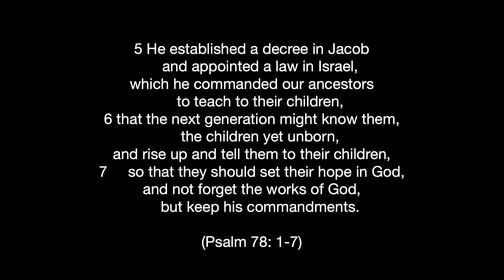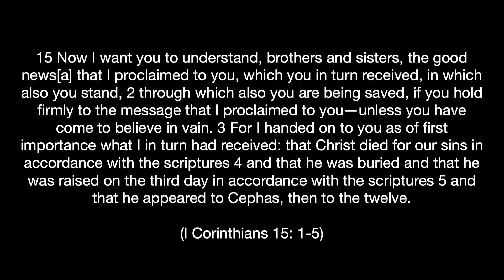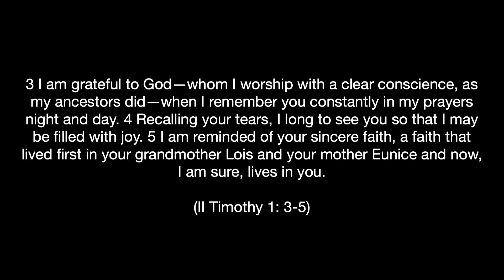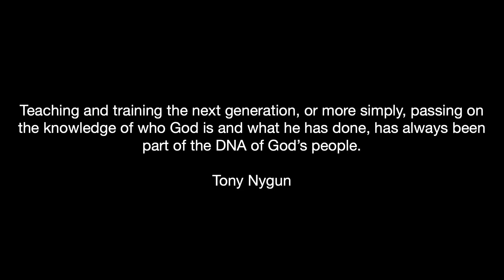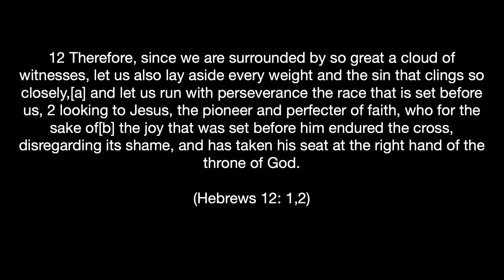APC Solely Sermons 11-5-2023: Inheritance Series - Passed On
Fall Sermon Series: Inheritance
Scripture: Hebrews 12: 1-2
Sermon: Passed On
Preacher: Rev. Dr. Stephen Heinzel-Nelson

We all have a common inheritance. Jesus said, “Come you who are blessed by my Father, inherit the Kingdom prepared for you.” (Matthew 25:34)  Join us this fall as we claim our inheritance!

Welcome to the Allentown Presbyterian Church! APC is located in Allentown New Jersey but we are blessed to have worshipers join us from around the world. We are a diverse community of Christians, united by our common love for God made known in Jesus Christ. Will you join us too?

Watch live online services, Sunday mornings at 8:30 am EDT, right here or at myapc.online.church for a more interactive experience.

If you are in the area, worship in person, Sundays at 8:30 am or 11:00 am, 20 High St. Allentown, NJ 08501